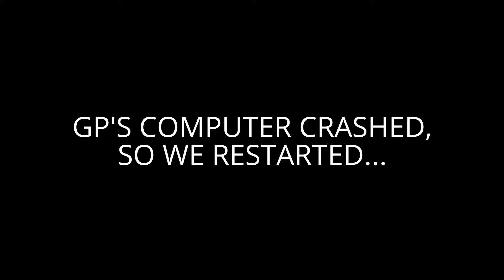Hanging with GruntingPixel and Steph - Killing Floor 2 - TheOtherJared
Killing Floor 2 is a multiplayer zombie killing game that takes place is waves of growing hordes of zombies.  Grunting Pixel, Steph and myself take a look into the game and see what it's all about.